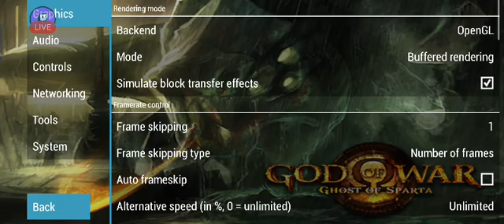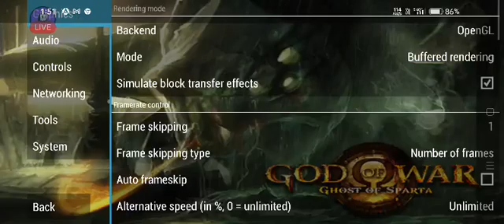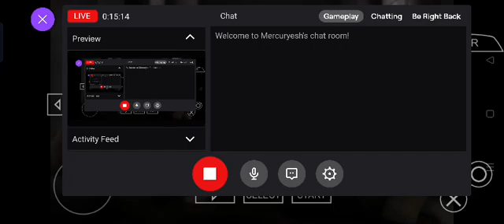God of war it's so excited to show you the gameplay 1